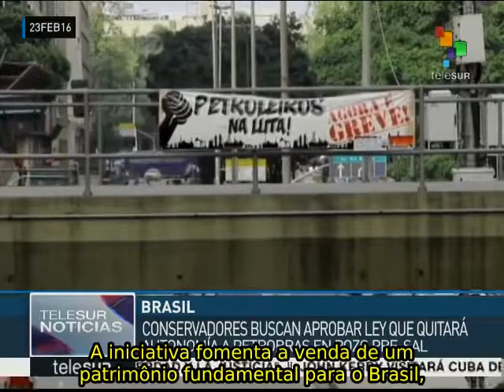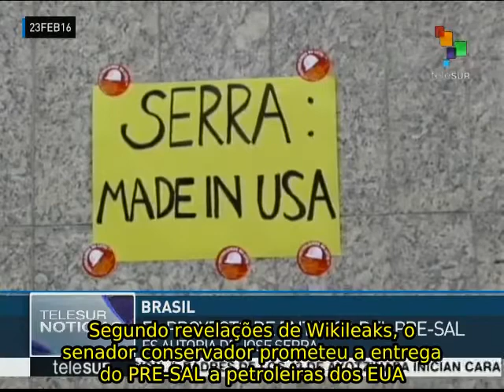Brasil: direita propõe atacar poço PRE-SAL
Um projeto de lei do senador conservador José Serra propõe retirar a exclusividade de exploração do poço PRE-SAL, descoberto pela Petrobras, da paraestatal brasileira e entregá-la a petroleiras estadunidenses, como a Chevron. teleSUR